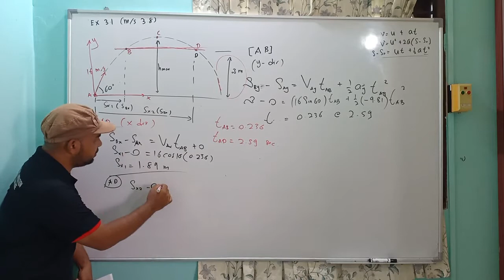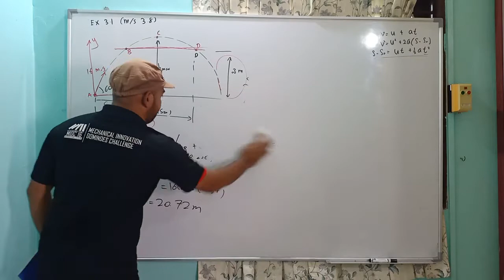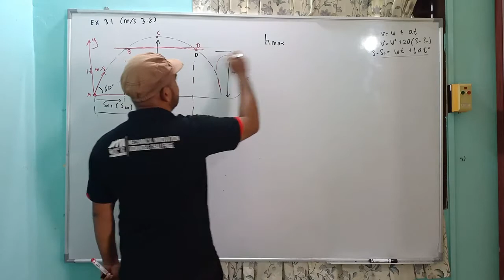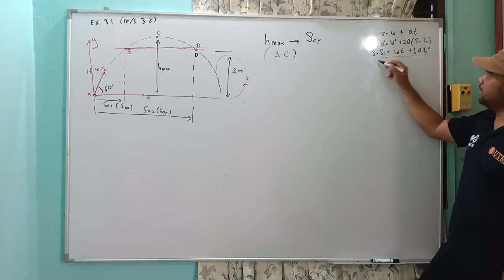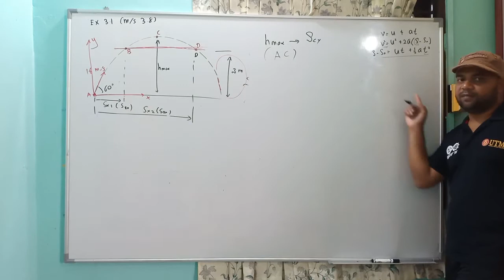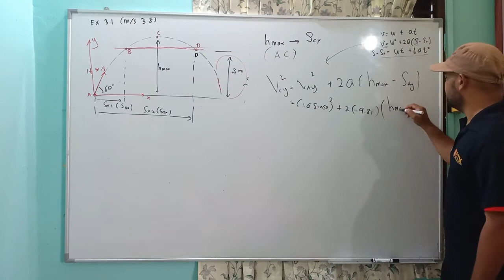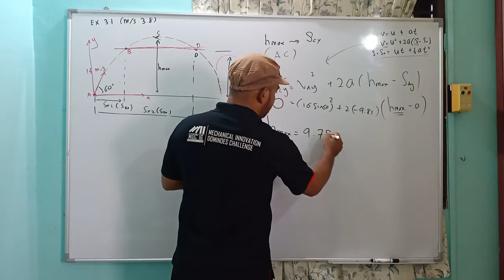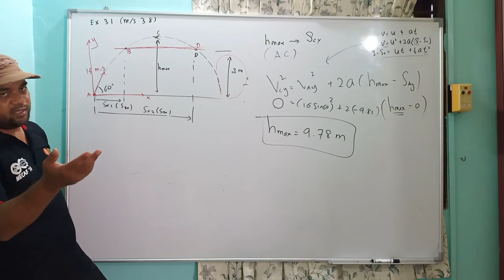DYNAMICS Chapter 3 Curvilinear Motion 04